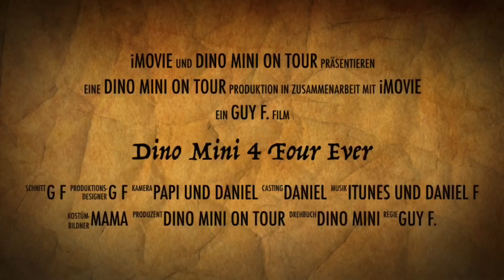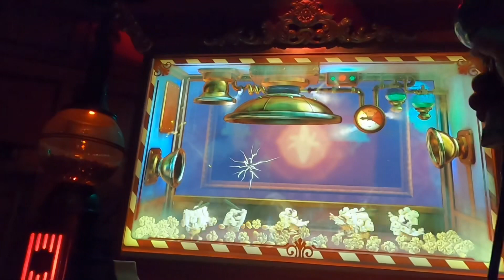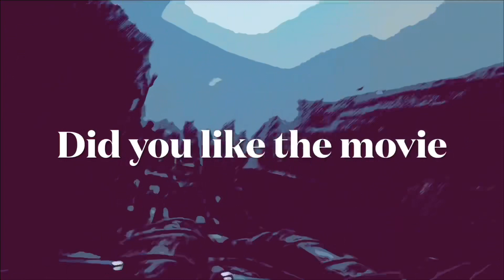Walibi Belgium 2023